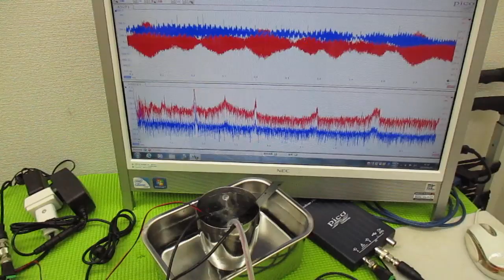メガヘルツの超音波発振制御プローブを利用した実験動画 ultrasonic-labo